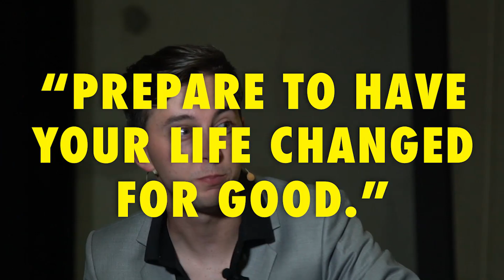How To Be The Best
He'll motivate you to be the best you, because he's better than you!

Created by:
Dylan Hesp & Michael O'Neill

My name is Dylan Hesp, I create character comedy for the stage and screen.